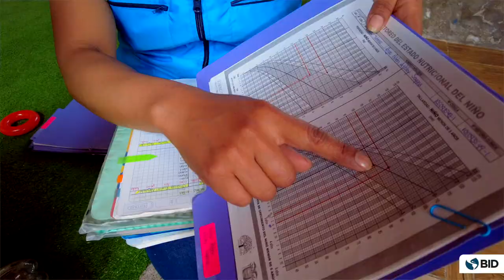Conoce cómo se impulsa el Desarrollo Infantil en Ecuador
El BID apoya al Ecuador en proyectos enfocados en desarrollo infantil. Se busca fortalecer los servicios como los Centros de Desarrollo Infantil, CDI, en donde se imparten atenciones de cuidado diario, actividades de juego y aprendizaje a niñas y niños de 1 a 3 años de edad. Y los centros Creciendo con Nuestros Hijos, CNH, para niñas y niños de 0 a 36 meses con sus familias; y mujeres gestantes. Este esfuerzo es parte del objetivo de mejorar la calidad de la atención y de la gestión de los servicios de primera infancia de la Subsecretaría de Desarrollo Infantil Integral del Ministerio de Inclusión Económica y Social.

Conoce la historia de los CDI y CNH de la ciudad de Ibarra en la que niños y niñas reciben cuidado y atención que impulsa su desarrollo y crecimiento.